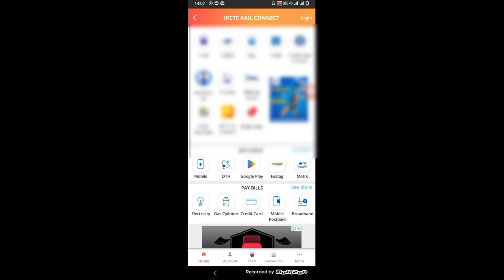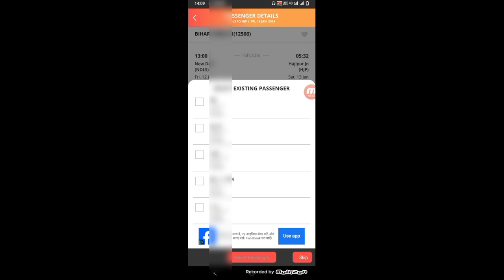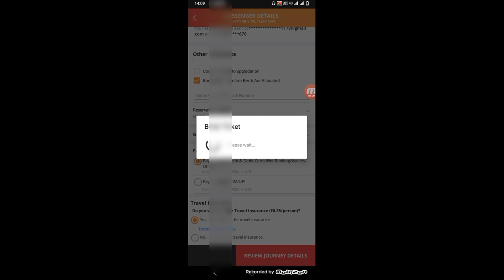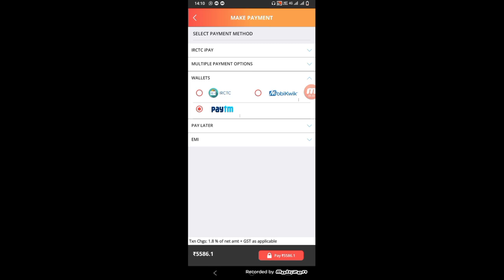unable to perform transaction please try later irctc error-irctc app and website 100% FIX PROBLEM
►your question

My Camera :-